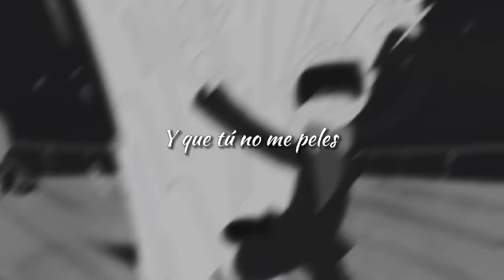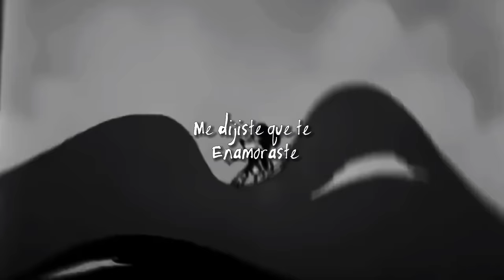Loco Y Tumbado - Rabelay (Hiddent in the rap)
Que onda razita aquí les traigo nueva rola "Cover" entre comillas, termine haciendo una canción distinta. Me lo estuvieron pidiendo mucho así que espero les guste..🔥

Inspiración en la canción de (Hiddent in the sand - Tally Hall)